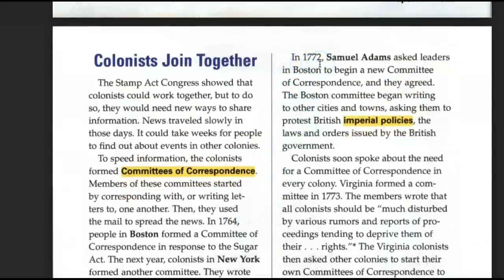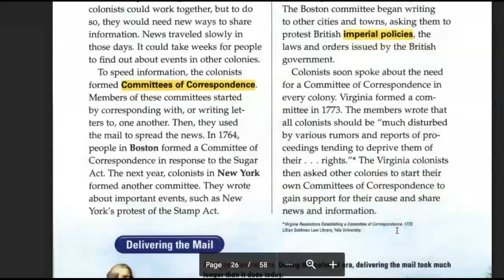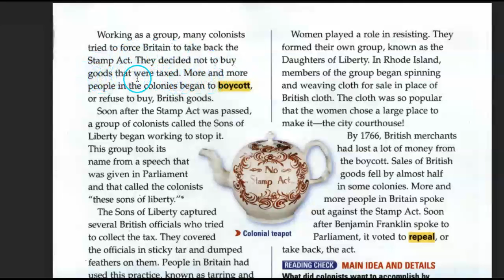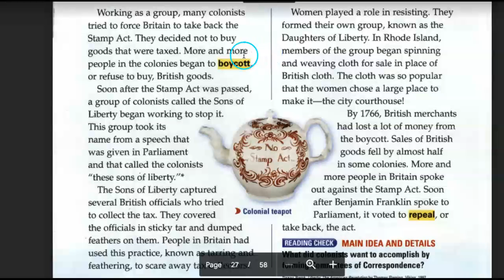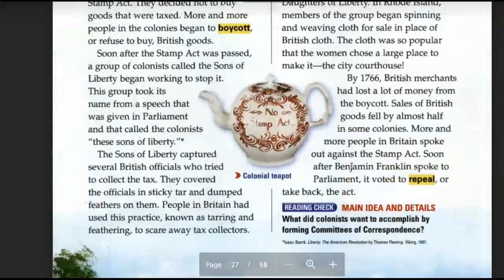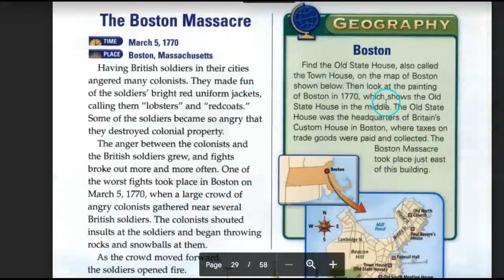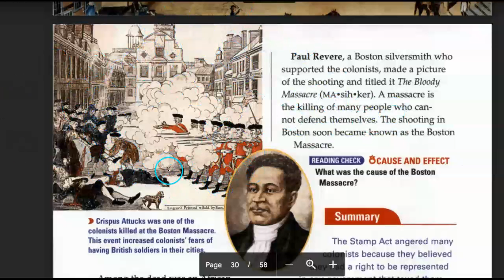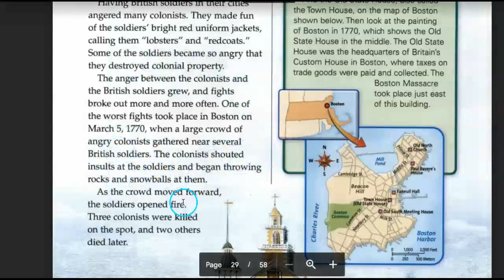Reflections 8.2 part 2